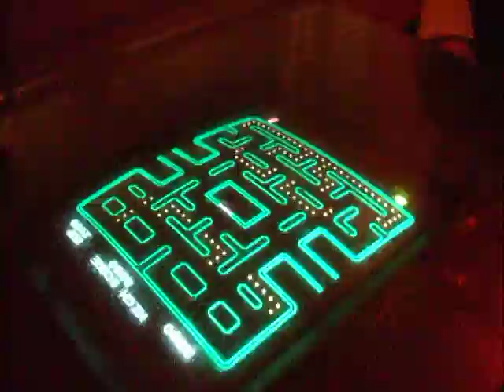drunk pacman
The girls playing Pacman at Seven in Nottingham